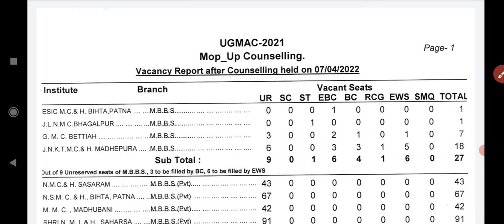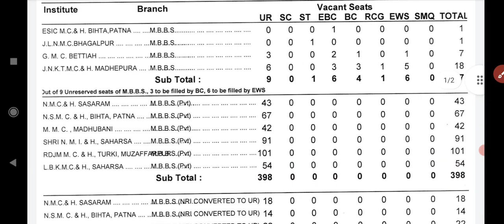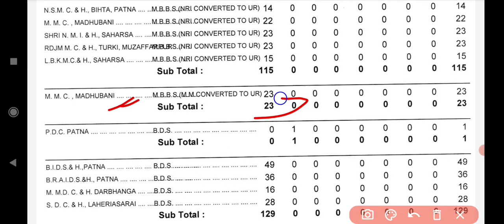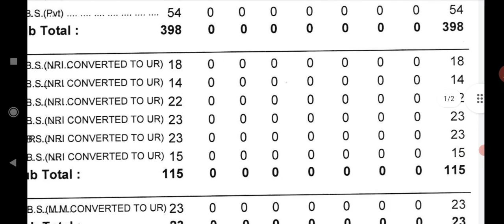ugmac mop up counselling 2022 | ugmac mein abhi kitna seat bacha huaa hain ,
tag...